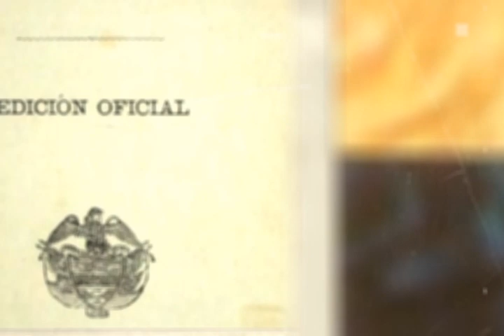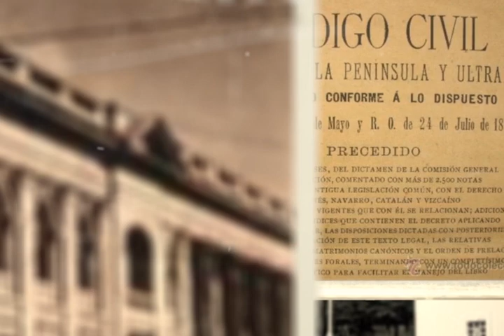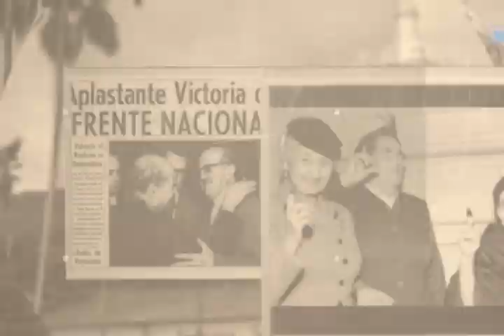Mujeres - FILBo 2019